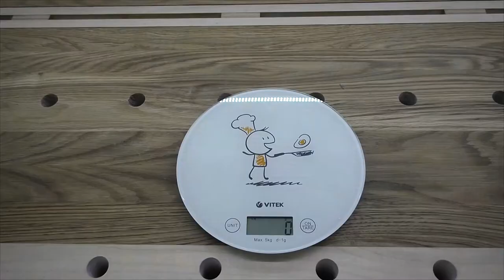The Perfect Wooden Mallet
Awesome Craftsmanship here making an original Wooden mallet.
Easy Woodworking Projects For Beginners

✅✅ Check Our Website For Great Deals On Tools
RESOURCES
✅✅ Grab a Free Woodworking Guide E-book here
➡️ beacons.ai/allaboutwoodwork

✅✅ Stuck for woodwork ideas? Get 16,000 Projects With Step By Step Plans ...even if you don't have a large workshop or expensive tools!
➡️ beacons.ai/allaboutwoodwork

✅✅ Do you want to turn your woodwork hobby into a part-time or full-time business?
How to launch your own Woodworking Business for under $1000 and turn it into a 5-6 figure business.
➡️ beacons.ai/allaboutwoodwork

Our channel intends to always bring the best content on carpentry for beginners, in addition to handcrafted ideas. We do our best to always have new videos weekly.